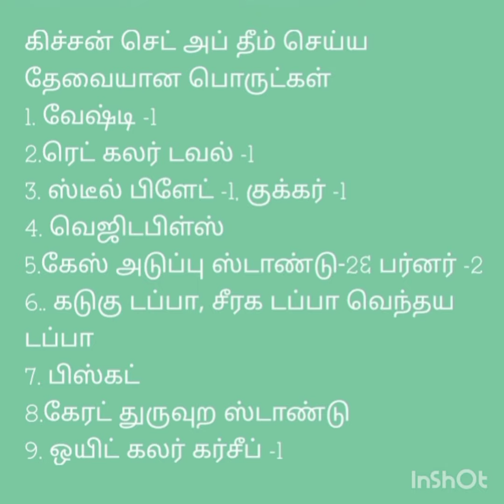baby photo shoot kitchen setup theme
6 month baby photo shoot kitchen setup theme @siransara2838